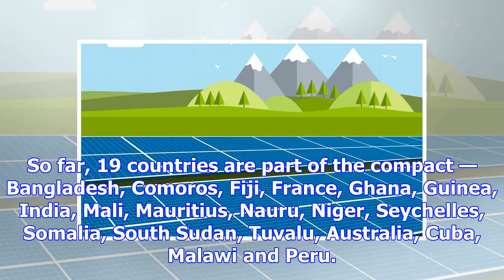Solar alliance comes into existence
more-in India’s global initiative, the International Solar Alliance (ISA) that aims at increasing so...